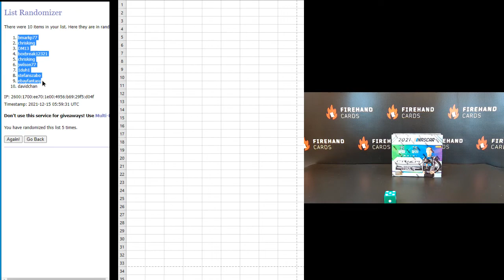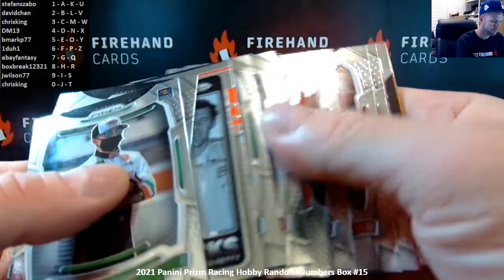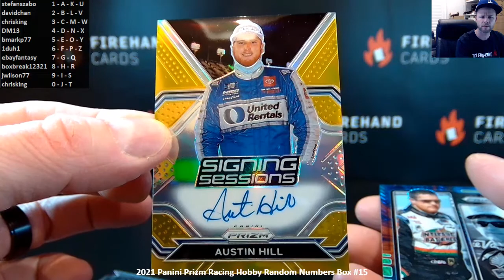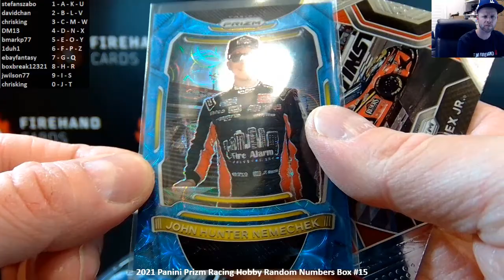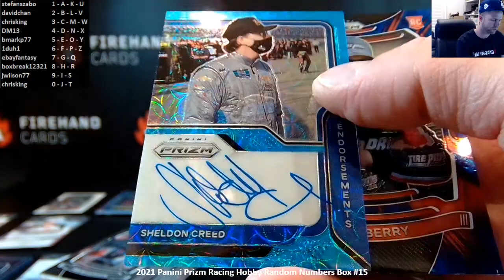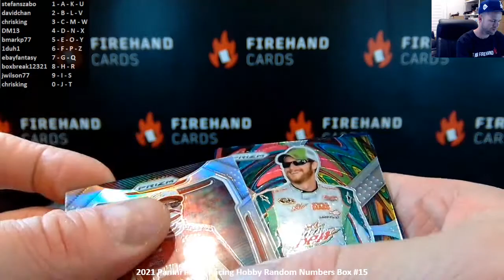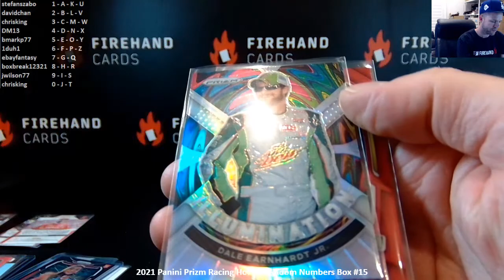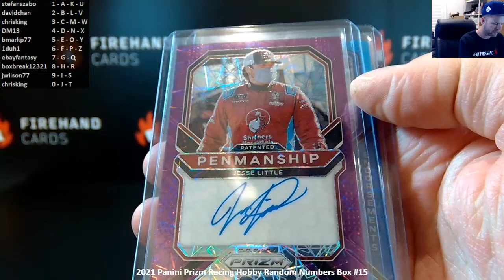2021 Panini Prizm Racing Hobby Random Numbers Box #15 ~ 12/14/21